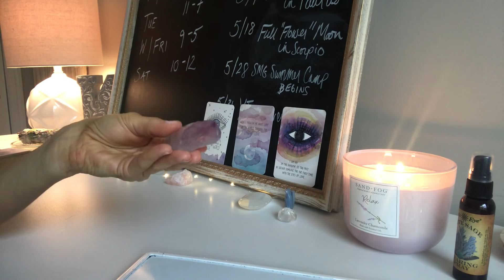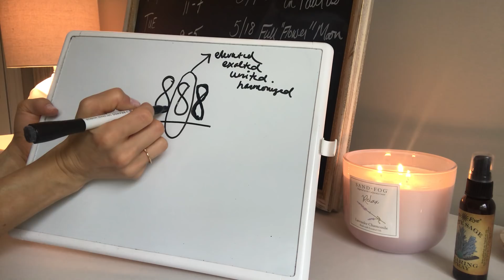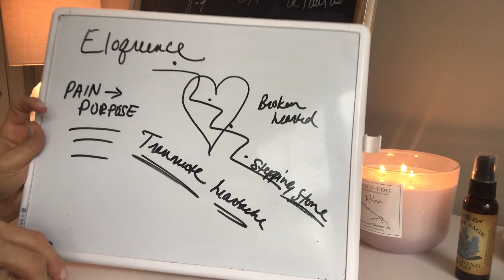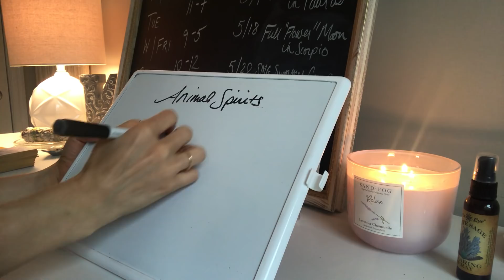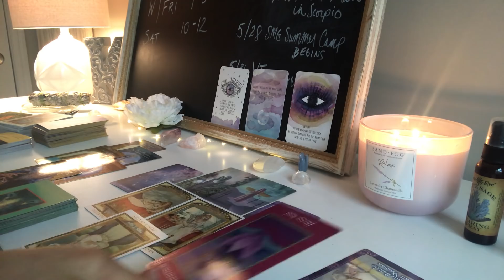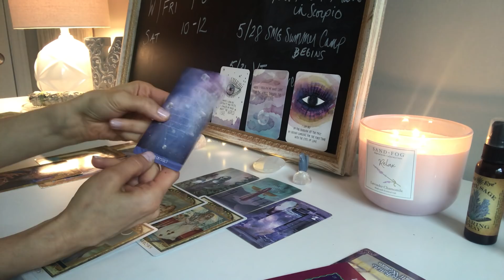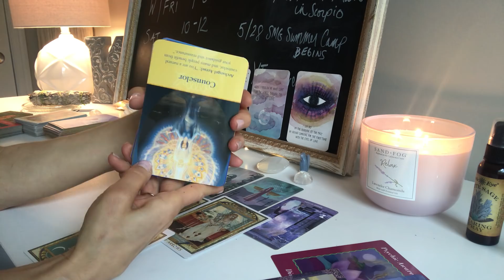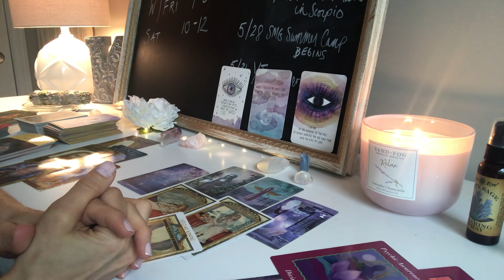Twin Flames "SEEING & the NEXT LEVEL" - Messages from the Masters 5.12.19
A new addition to the Messages from the Masters series in which I channel the Archangels & Ascended Masters delivering messages for Twin Flames and Collective Energies. This week there is a very clear message about OPENING BOTH EYES to see clearly what we desire, trusting our 3rd or 'seeing' eye, being guided, stepping fear and into love, to reaching the next level in our Ascension, and for Twin Flames uniting via letting go of past hurts and reconciling from within. Don't miss this!

To book a private session, purchase the audio meditations, or check out my online courses or programs, please